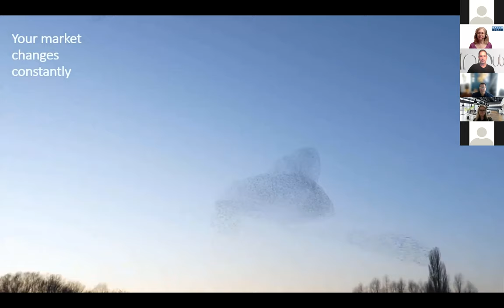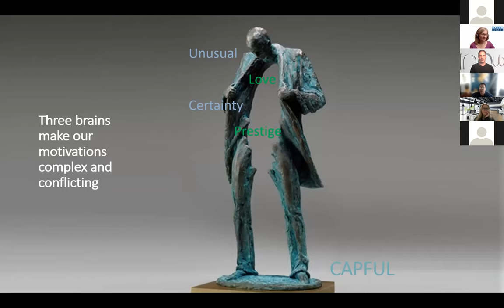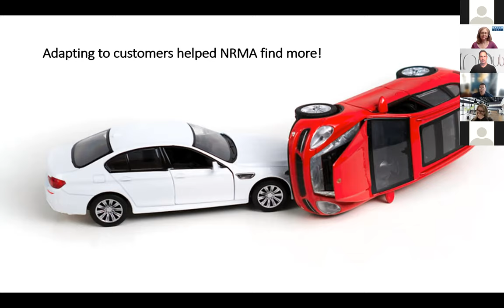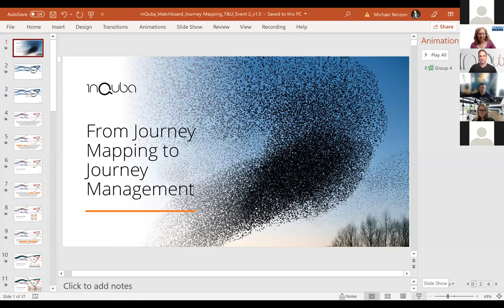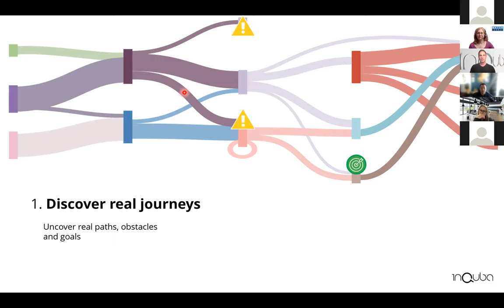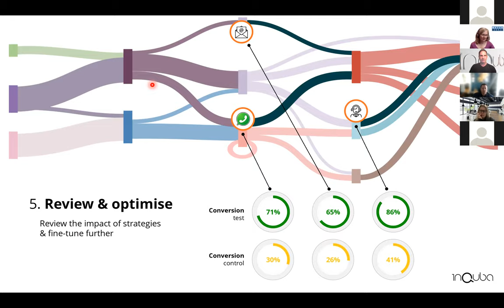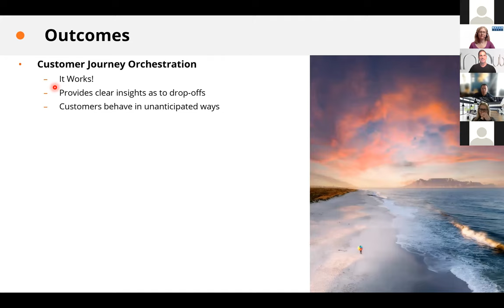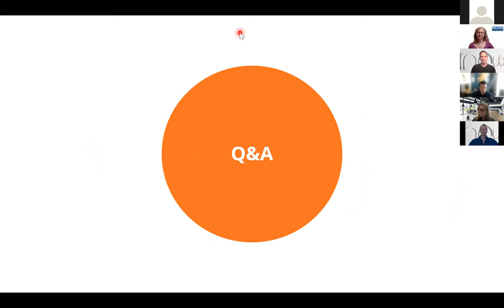From Journey Mapping to Journey Management: the Evolution of CX in Telco & Utilities (virtual meet)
On the 20th of October 2021, inQuba and Matchboard hosted a live executive lunch event in Australia called 'From Journey Mapping to Journey Management: the Evolution of CX in Telco & Utilities'

Our speakers were Dr. Robert Dew (Author, ‘Lean CX’) and Mike Renzon (CEO, inQuba).

The things that today’s customers value have changed, and traditional methods no longer deliver this value. Discover how leading telco & utilities businesses are decoding customer intent, optimising journeys and boosting revenue.

The presentations from these two CX industry thought leaders covered:
• Why customer behaviour is difficult to understand or anticipate
• How to deeply understand the behaviour & intent of today’s customer
• How to optimise journeys for high value customers (use cases & success stories)
• How businesses are rethinking value delivery & CX to improve acquisition